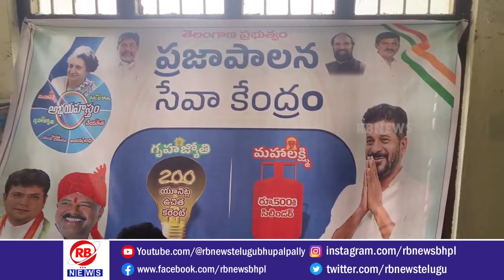గృహ జ్యోతి, గ్యాస్ సంబంధించిన రాయితీ కొరకు ఈ కేవైసీ చేయించుకోవాలి -రేగొండ ఎంపీడీవో వెంకటేశ్వరరావు